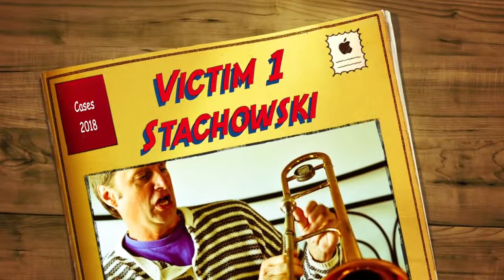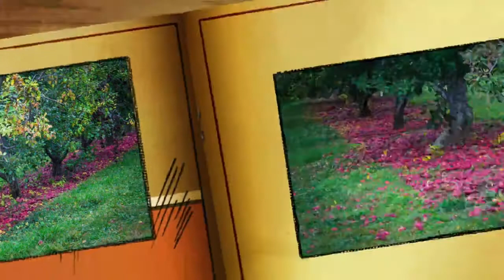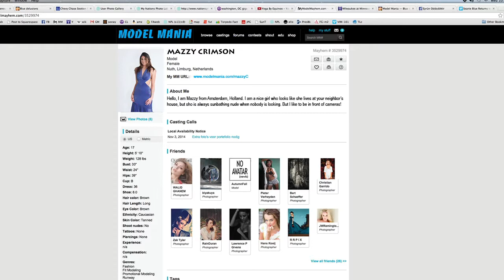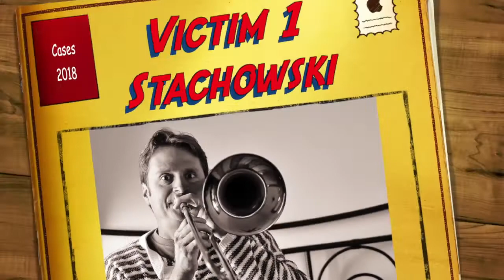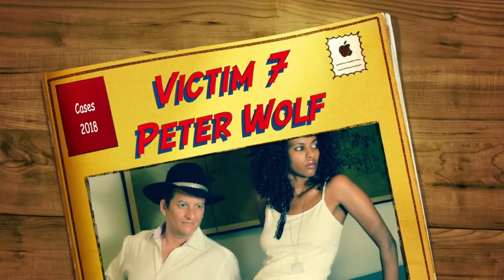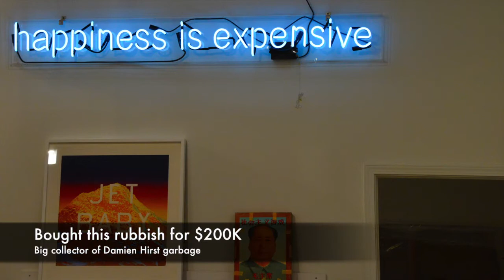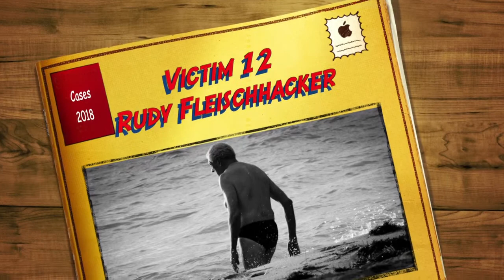A peculiar mystery - Mazzy Crimson & the Model Murders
This is the new 11-minute version!
Welcome to the future, where detectives can glean visual records from a dead man's eye, or oral histories from the nerves in a corpse's ear. A peculiar mystery baffles our Detective Fassbinder, as he attempts to solve a case of a businessman from a slick east coast dynasty who runs afoul of a young model who acts as a poison on behalf of her mother, Earth.

When it was pressed into a digital clip in its present form. Inevitably, the "P"s are hot, popping on the soundtrack as Sean rushed to get something done before the model herself came to shoot for the day.

Music by Messrs Fox & Blue. All cameras writing editing energy by Blue, and graceful sensuality by another tough horsewoman, Kat Power. Cameo by the great Tad Mondale, without his permission. Need an actor to replace him in case he flips out over seeing himself in this trashy context!

Original Title: “Mazzy Crimson & the Model Murders”
Author: “wonder 101 LLC“